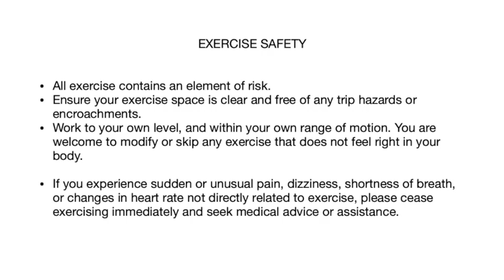Pilates Fusion with Sliders and Weights - Recorded via Zoom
A recorded live Zoom class with Kylie utilising sliders and light hand weights.
This class may be performed with or without props, or you can get clever and substitute props for other items.